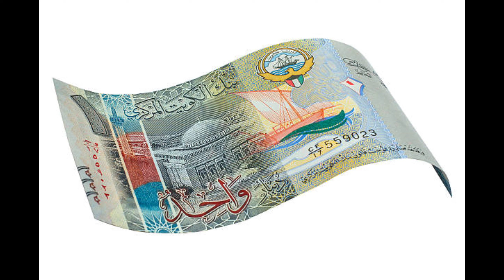10 دسمبر 2023 کو کویتی دینار کا ریٹ || Todays Kuwaiti Dinar Latest Rates Kuwaiti dinar vs pkr